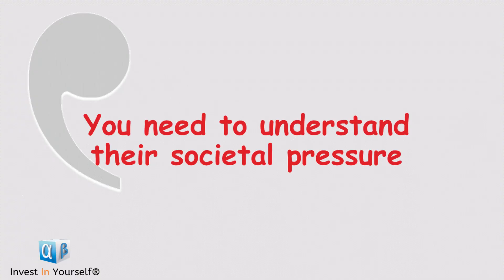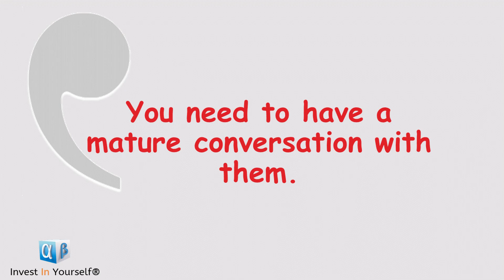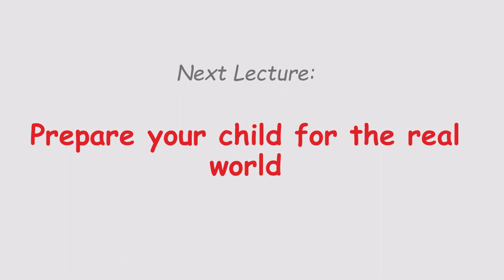Teach Children How to Deal with Societal Pressure - 2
Live Classes: Kolkata | Video classes: Globally
Chapters:-
(00:00) Societal pressure among students
(02:00) How perception of life has changed over the years
(05:18) How to tackle social issues

CA, CS, CFA, FRM, CAIA, CIPM, CFP, RV, CCRA, CIRA, CIIB, AIM

Check our blogs

Hope you had a great learning experience!